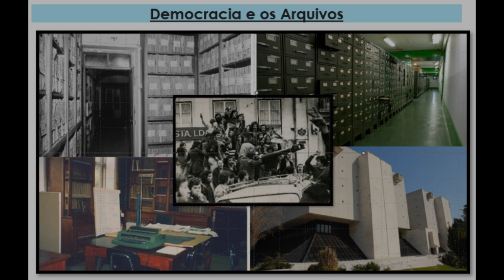Encerramento da Semana Internacional de Arquivos - Silvestre Lacerda, Diretor da DGLAB